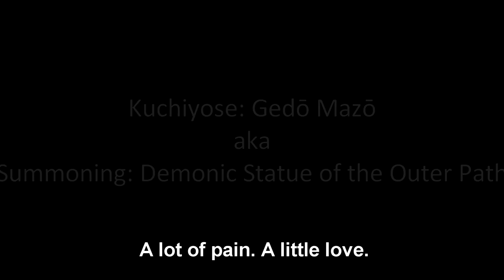Kuchiyose: Gedo Mazo - REAL LIFE Naruto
Summoning: Demonic Statue of the Outer Path is jutsu Nagato first used in Naruto Shippuuden. After him Tobi (Obito) use this jutsu and Gedo statue to store and manipulate tailed beast's chakra.

Yeah that epic scene, when Tobi came and summoned the statue. "Ike, Gedou Mazouuu!" I just had to watch it again and again. The level of epicness was over 9000!!!

Used software: Adobe After Effects. 3Ds Max, Sony Vegas, FL Studio